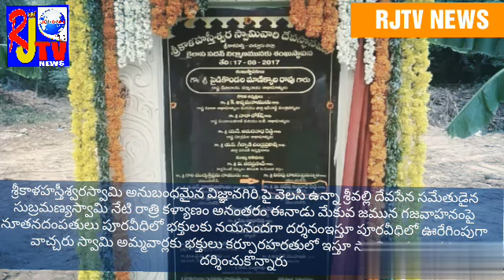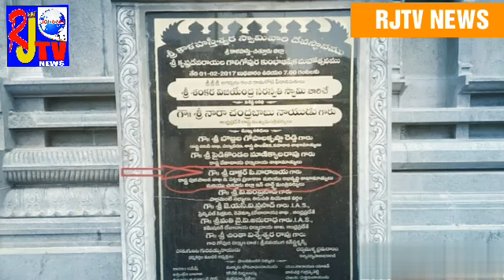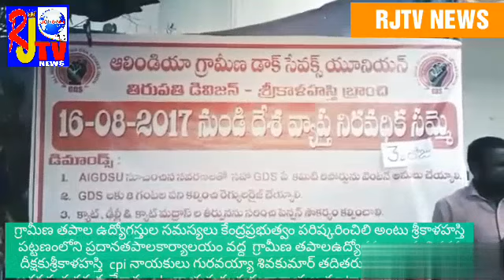RJTV NEWS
చిత్తూరు జిల్లా లోని తిరుపతి వార్తలు